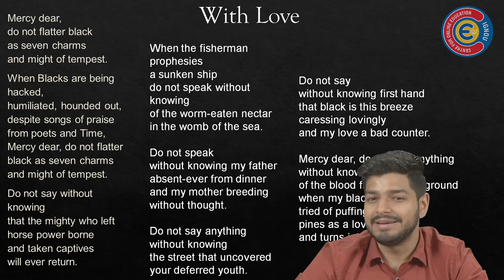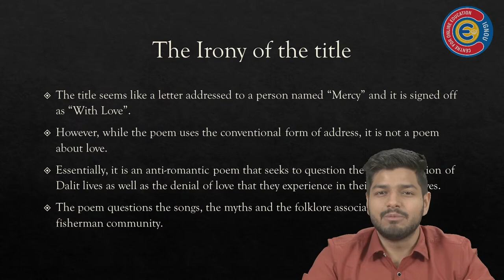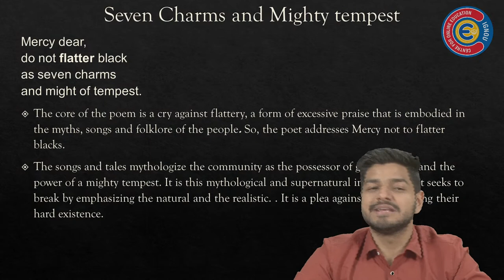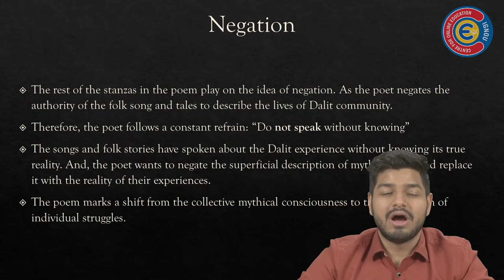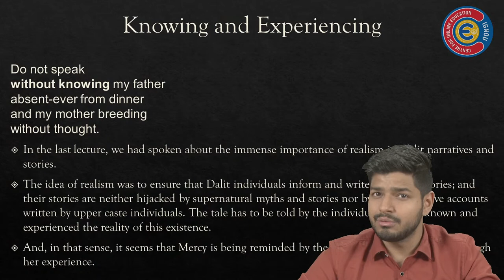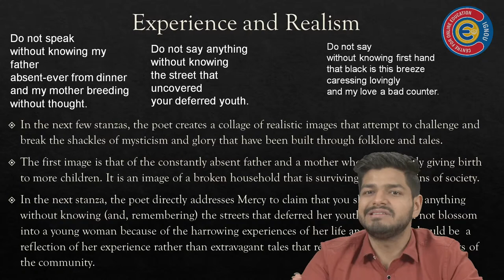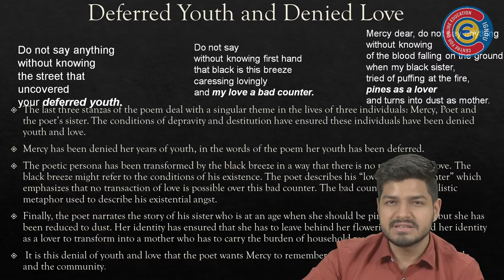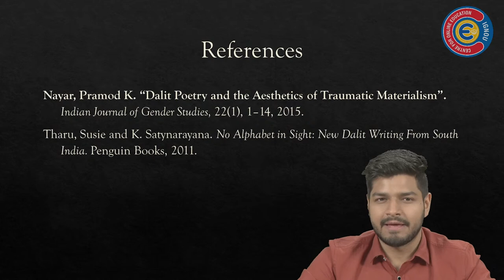Sunny Kavikkad: With Love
By Archit Nanda